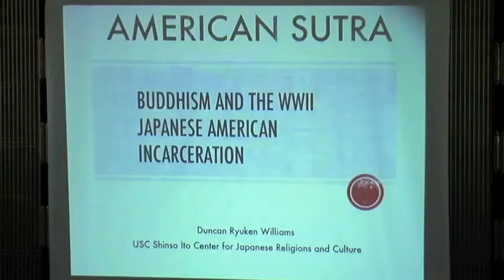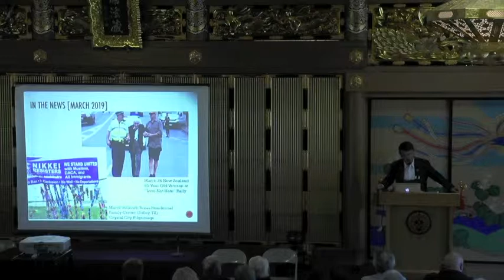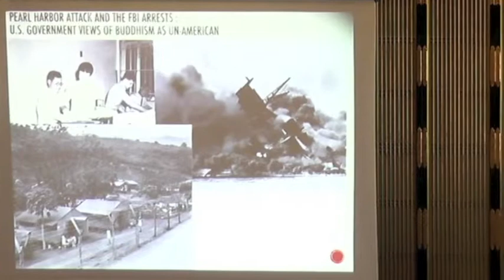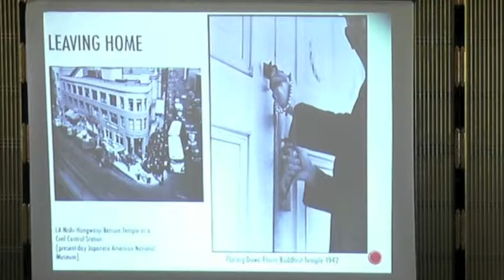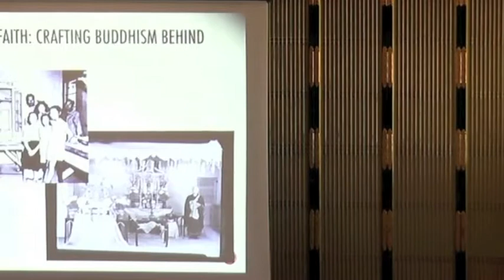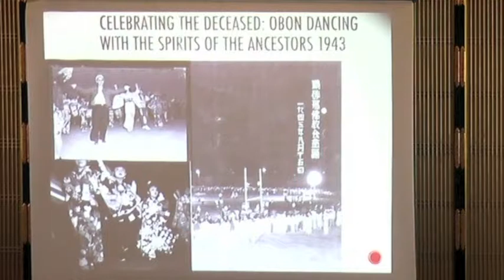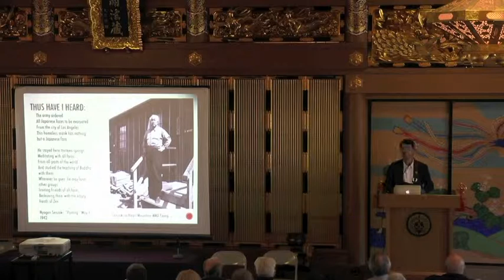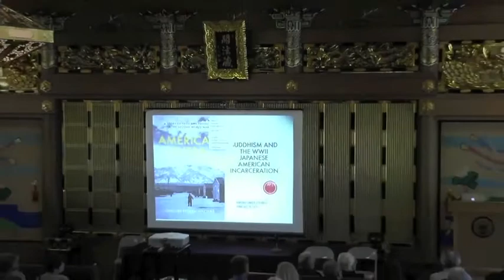AMERICAN SUTRA: Book signing and lecture by Duncan Williams PhD.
In a lecture/talk at the San Jose Buddhist Church Betsuin on March 31, 2019  Professor Duncan Williams shared the story of Japanese American Buddhists during WWII chronicled in his popular book AMERICAN SUTRA: A Story of Faith and Freedom in the Second World War.  His talk was followed by comments from Rinban Gerald Sakamoto and Gordon Smith of the Japanese American Museum of San Jose.